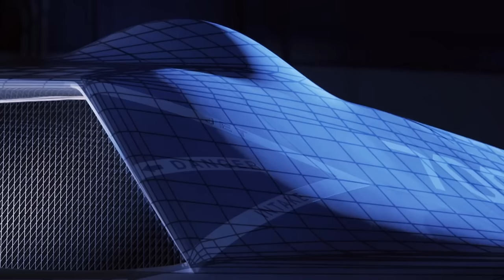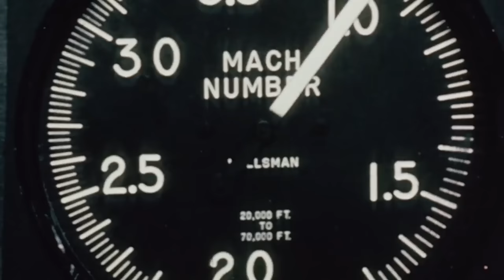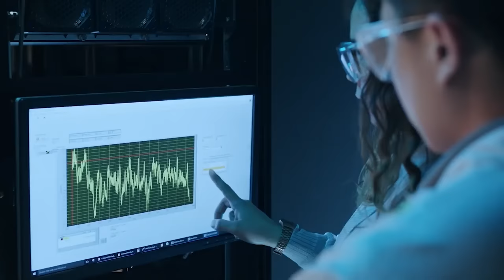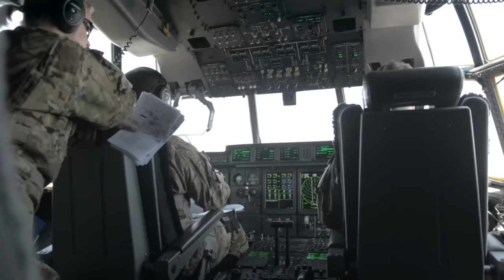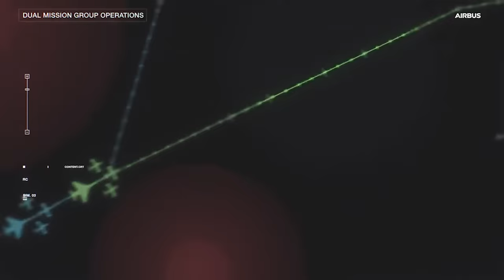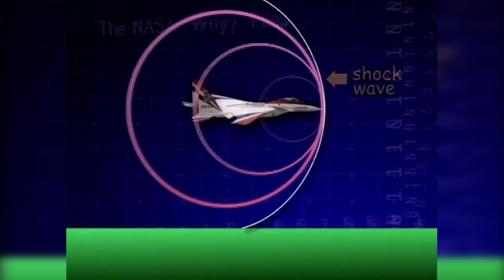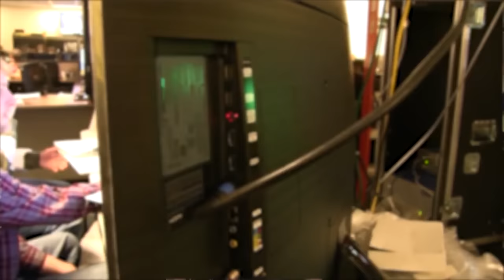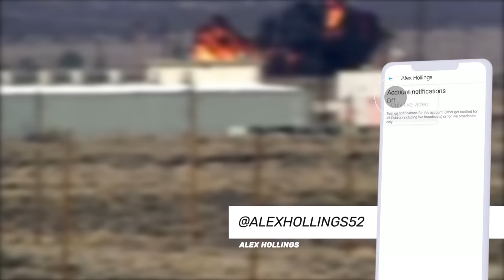Modern X-PLANES: The future of airpower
America's X-Planes have offered a crucial glimpse into the future of aviation since Bell's rocket-powered X-1 tore through the sound barrier in the 1940s. Today, the X-Plane legacy continues on with this modern class of experimental prototype aircraft concepts.

Today, let's discuss the X-65 CRANE, X-62 VISTA, X-61 Gremlin, and X-59 Quesst.

Thanks to Hector Tinoco for editing this episode!